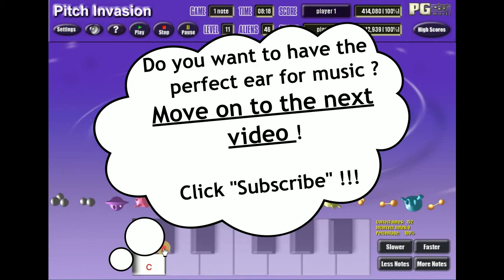Ear training. Level 1.4 The note C